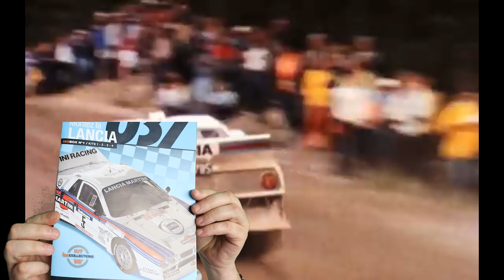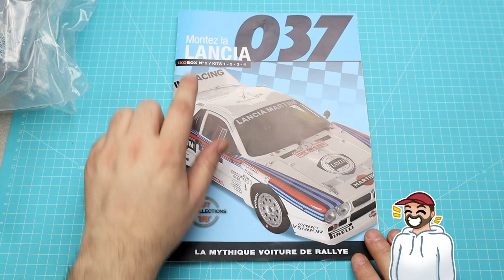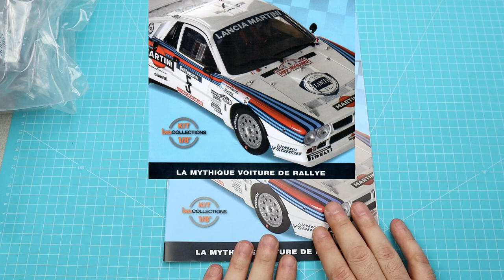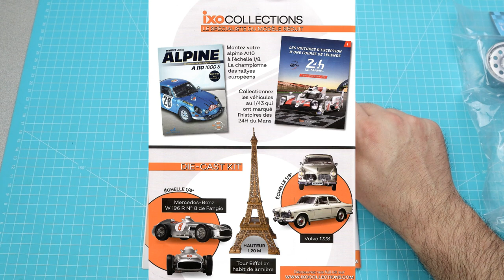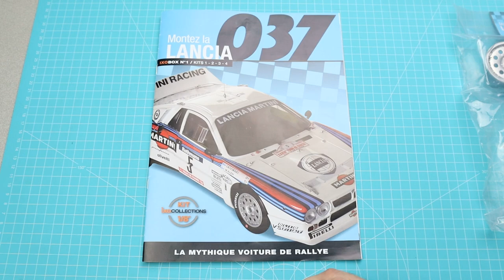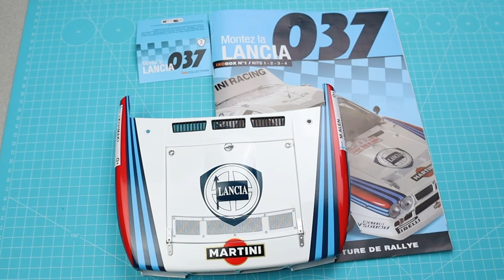Lancia 037 Nova Coleção da IXO Collections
Apresentação da nova coleção da Ixocollections com carro rally espetacular o LANCIA 037.
Nesta apresentação mostro como podem fazer a coleção e as ofertas que podem ter.

O mítico Lancia 037 Rallye Course
Criado para as corridas e para o Campeonato do Mundo de Ralis, o Lancia 037 Rallye foi lançado em Outubro de 1981. Verdadeira bomba, com a sua estrutura ultra leve e o seu chassis curto, venceu o campeonato em 1983 e ganhou 6 vezes até 1986.

Esta potente máquina de competição foi o elo de ligação entre a época dos grandes campeões dos anos 60 e 70 e o futuro dos ralis, iniciado pelo Grupo B. Um automóvel desportivo inovador, nascido para a competição e para vencer.

Um desportivo de alto nível que tem todas as características de um grande automóvel!

Fácil de montar, é espetacular com o seu motor visível na traseira e todos os detalhes fiéis ao modelo original. Com o telecomando fornecido com o seu modelo, pode ativar o som e a iluminação para um realismo ainda maior.

O Lancia 037, um monstro de potência que deve ser montado sem demora para viver e reviver a grande aventura do carro de rali!

Olá a todos sou Hugo e neste canal venho trazer apresentações, coleções e montagens. Se gostaram do vídeo deixe "Like", se quiser assistir mais vídeos subscrevam o canal e ativem o sino.
Tomem cuidado e tenham um bom dia.
Hugo Soares.